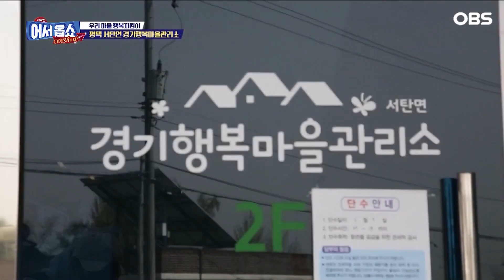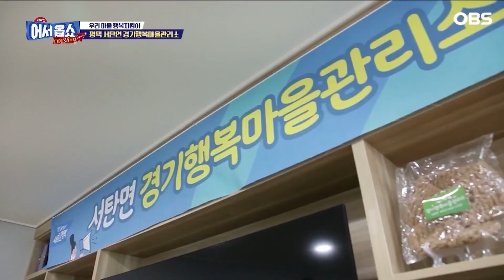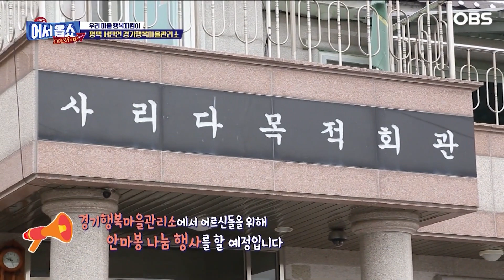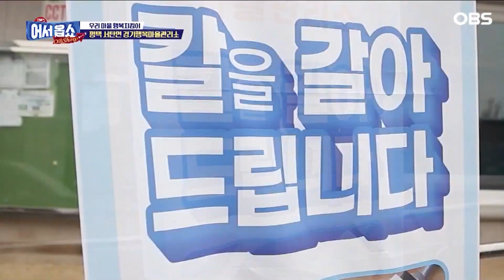[어서옵쇼-경기도마을공동체] '우리 마을 행복 지킴이' 평택 서탄면 경기행복마을관리소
[우리 동네로 어서옵쇼]
이곳에 마을을 위한 아주 뜻깊은 마을공동체가 활동하고 있다고 한다!